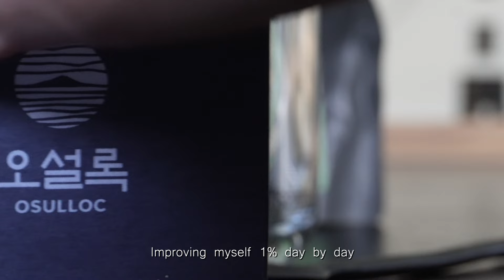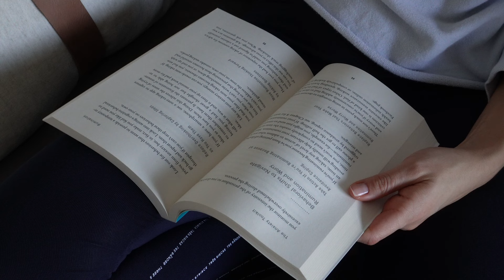Vlog 3 - How to use the 1%-Rule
Welcome to our world „MaeCocoon“!

New Year, new beginning? Sometimes we set our goals or resolutions to high and in the process maybe, we can get frustrated if we don't achieve them. I decided the improve myself little by little, day by day, applying the 1% rule. What are your New Year's resolutions?

Helmut Schenker - Where we belong
Collin Lim - Long day
Gold in June - Still with you

Book mentioned:
James Clear - "Atomic Habits"